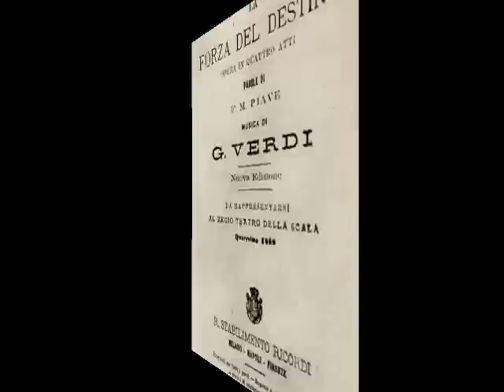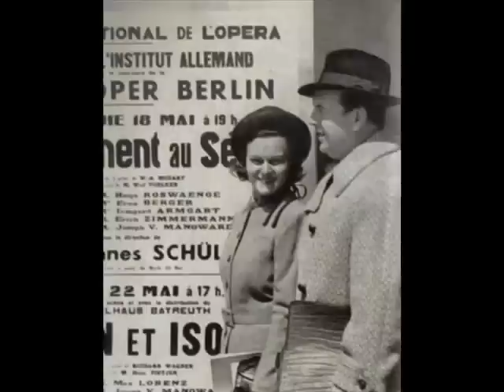Helge Rosvaenge & Gerhard Hüsch "In Heiligster Stunde"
Helge Rosvaenge and Gerhard Hüsch sing "In Heiligster Stunde" ("Solenne in quest'ora"), duet from Act III of Verdi's opera "La Forza del Destino".
The opera "La forza del Destino" was composed by Giuseppe Verdi to a libretto by Antonio Ghislanzoni and Francesco Maria Piave based on Don Alvaro o La Fuerza del Sino by Angel de Saavedra Duque de Rivas. It was first performed at Imperial Opera in St. Petersburg (Russia) on 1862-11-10 and published by Ricordi. The opera is set in Italy and Seville.

Helge Rosvaenge (Helge Anton Rosenvinge Hansen) was born in Copenhagen in 1897. He was one of the most popular and beloved tenors of the XXth century. He was largely self-taught, taking only a few lessons with a local singing teacher. He was known as 'The Knight of the High D'. In 1951 he received the Gold Ring of the Vienna State Opera Gallery. Birgit Nilsson is the only other singer to have received this tribute, a sign of sincere gratitude for an unforgettable contribution to opera. He died in Munich in 1972.

Gerhard Hüsch (Heinrich Wilhelm Fritz)  was born in Hannover in 1901. This esteemed German baritone and pedagogue received his training from Hans Emge in Hannover. Gerhard Hüsch had an exceptionally beautiful baritone voice. With his honeyed baritone, superb musicianship, and high intelligence, Gerhard Hüsch was among the most admired Lieder interpreters of the 1930's. After 1945 Gerhard Hüsch retired to Munich and made second outstanding career as a master teacher of vocal interpretations, latterly also in London. He died  in Munich in 1984.